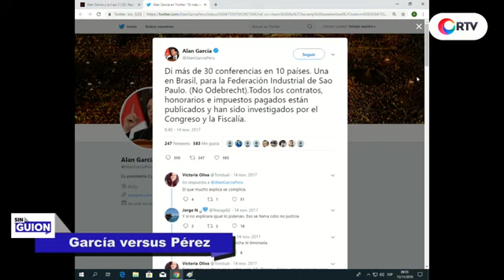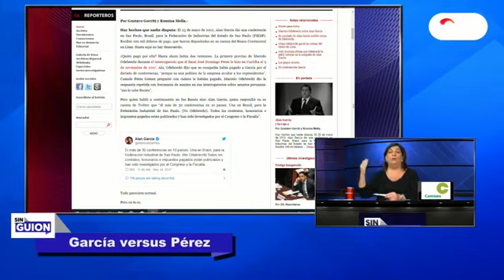García versus Pérez SIN GUION con Rosa María Palacios